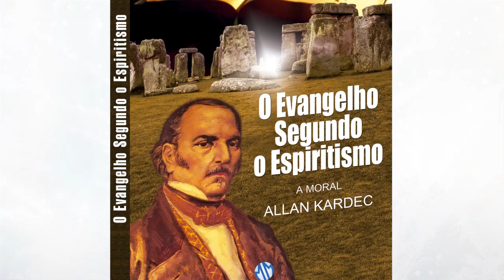Amai os vossos inimigos - 150 anos de O Evangelho Segundo o Espiritismo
"Amai os vossos inimigos" é o capítulo XII de O Evangelho Segundo o Espiritismo, que em 2014 comemora 150 anos.

Eduardo Miyashiro, Diretor Geral da Aliança Espírita Evangélica, foi o convidado da TV Mundo Maior para falar sobre este capítulo.

Confira!